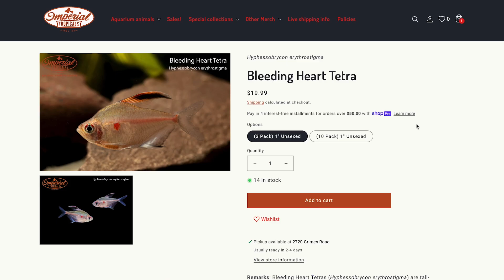Bleeding Heart Tetra (Hyphessobrycon erythrostigma)